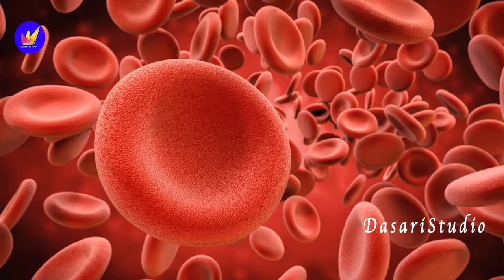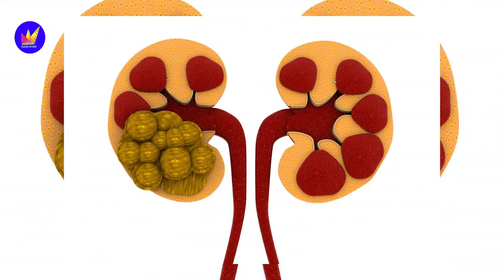రోజు నాలుగు ఆకలు నమిలితే ఏమి అవుతుందో తెలుసా Health benefits of curry leaves in Telugu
Welcome to Dasari Studio. Dasari Studio provides you Viral and trending videos related to Devotional, Health tips,Entertainment,Beautytips,Education,Technology,cooking and more